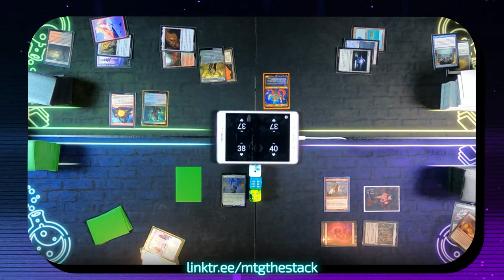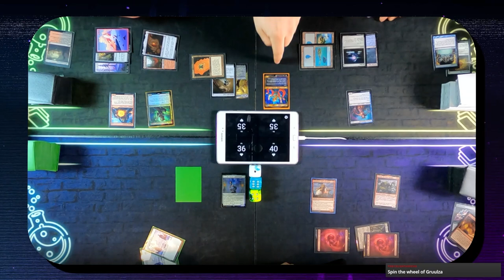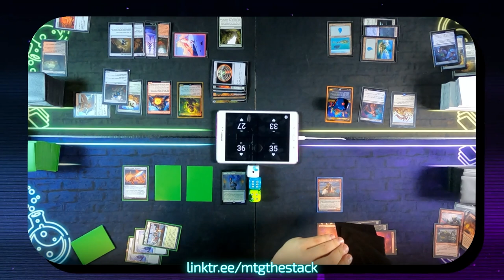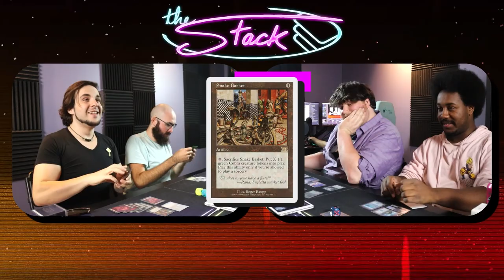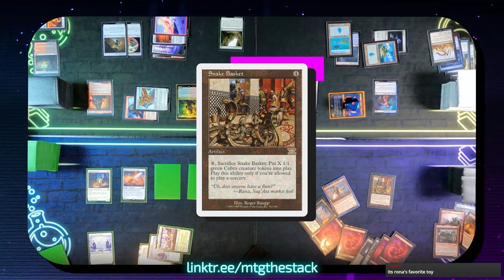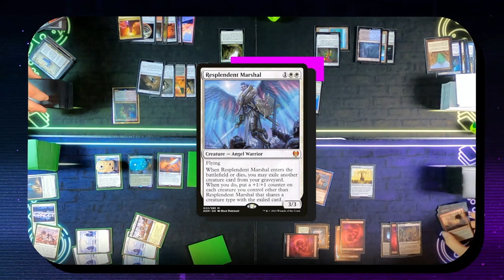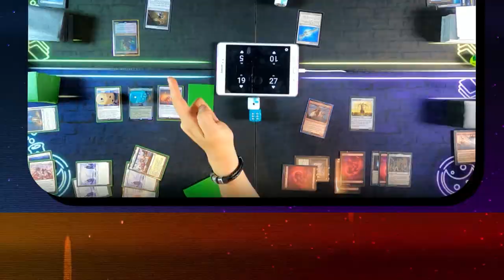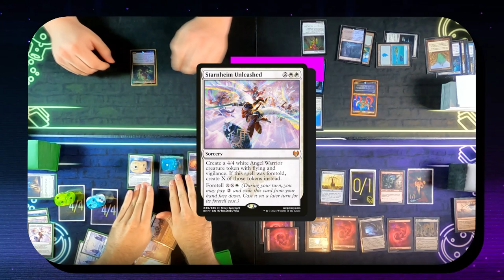Ertai vs Giada vs Purphoros vs Meria [Live EDH Commander VOD] 2022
ttrgr keeps choosing violence these days

Do you want to support what we're doing?

Share THIS link with your friends!

Decklists!

Some music is from Prod. Riddiman...

► [link soon]

► Aidan Rickel
► Chris Shavers
► Jake Dillon
► Max Dechamps
► Philip Wortinger
► Tiffany Trager
► Tori Rickel

kamigawa,neon dynasty,new capenna, commander legends, battle for baldurs gate, dungeons and dragons, dominaria united, ertai ressurected, giada font of hope, purphoros god of the forge, meria